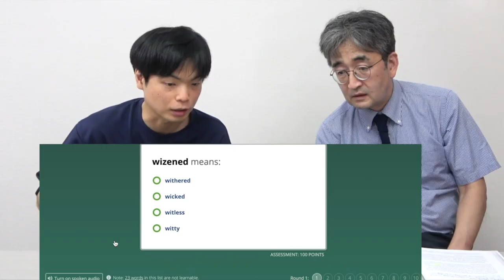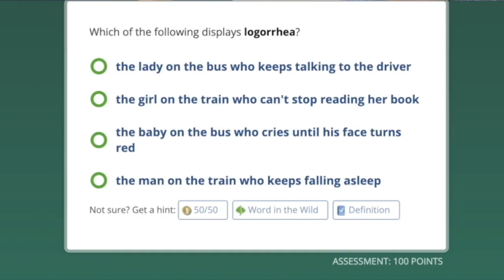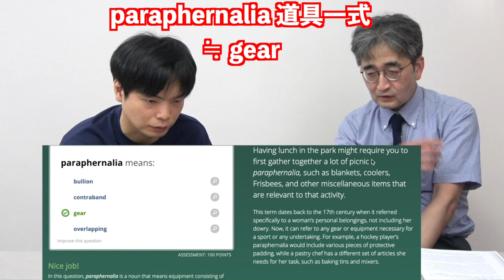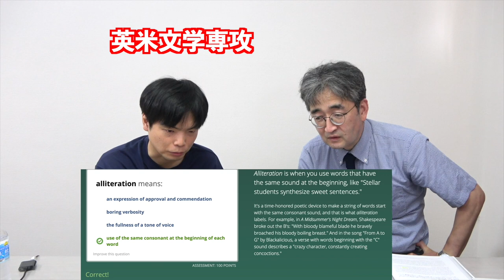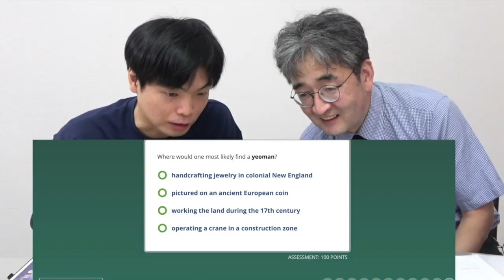超難単語クイズ vs 英単語オタクTOEIC満点93回菊池先生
TOEIC満点93回で毎週TIMEを読む難単語オタクの菊池さんが超難語クイズに挑みました！